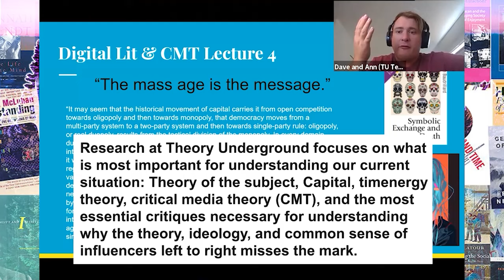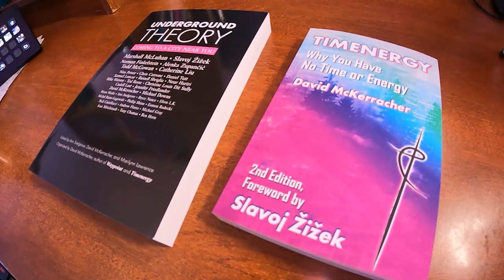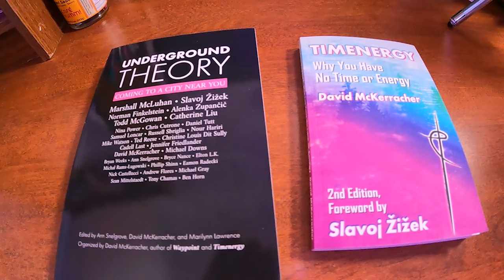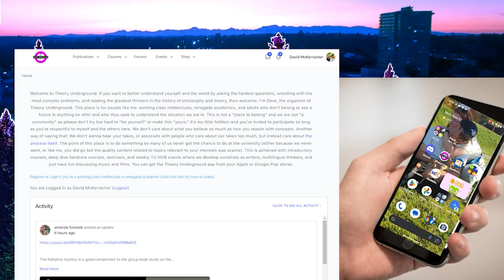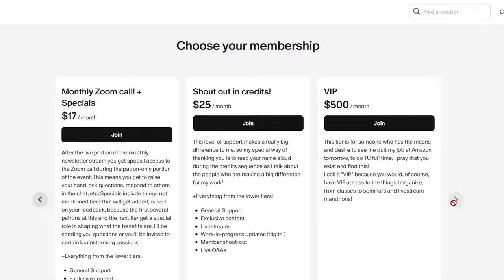DESIRE: Jacques Lacan vs. Gilles Deleuze with Todd McGowan, Michael Downs, Dave and Nance atTU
There is no greater divide on the internet than Jacques Lacan vs. Gilles Deleuze, but few could articulate how they differ when it comes to their main difference: Their theories of desire! Todd McGowan joins TU to talk about why he thinks Lacan's theory is better.

Listen to episode 23 of Strange Exiles for the full interview with Dave and Mikey about Theory Underground and Timenergy

Become a monthly TU Tier Subscriber to access to the TU HUB, which includes past, ongoing, and upcoming courses, special events, office hours, clubs, and critical feedback that will help you evolve your comprehension capacities and critical faculties, via the
(Whatever tier you subscribe to in the month of March 2024 will be promoted to the privileges of the next one up (e.g. Tier 1 will have Tier 2 privileges, etc.!).)

Theory Underground is a lecture, research, and publishing platform by and for working class intellectuals, autodidacts, and academics who want to do more than they are able to within the confines of academia.

Think of Theory Underground like a Jiu Jitsu gym for your brain. Or like a post-political theory church. It doesn’t matter. None of the analogies will do it justice. We’re post-identity anyway. Just see if the vibe is right for you. We hope you get something out of it!

If Theory Underground has helped you see that text-to-speech technologies are a useful way of supplementing one’s reading while living a busy life, if you want to be able to listen to PDFs for yourself, then Speechify is recommended. Use the link below and Theory Underground gets credit!